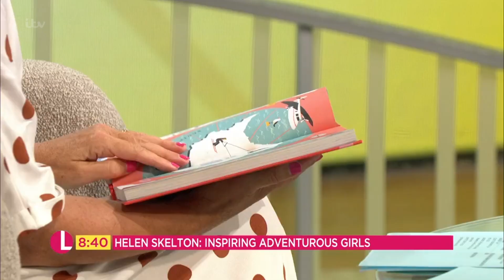Presenter Helen Skelton Lost £70,000 in Savings After Bank Call Scam | Lorraine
Helen Skelton has travelled all over the world and experienced the extremes that this planet offers, but that doesn't mean she's immune to scam artists. She was caught off-guard when a phone call from what she thought was her bank ended up costing her over £70,000. Helen warns about the misconception that only the elderly are at risk of falling for these types of scams, saying most people are too embarrassed to admit what has happened.